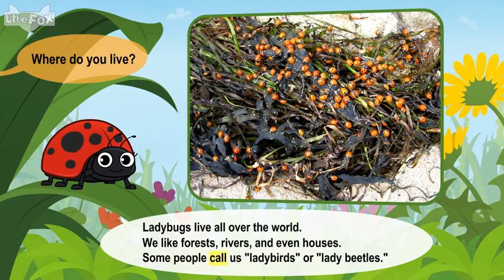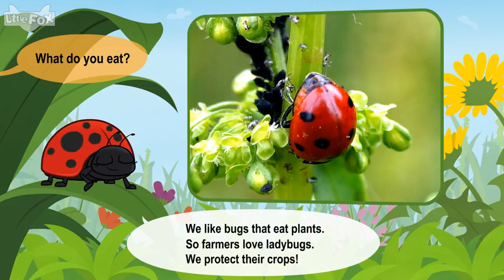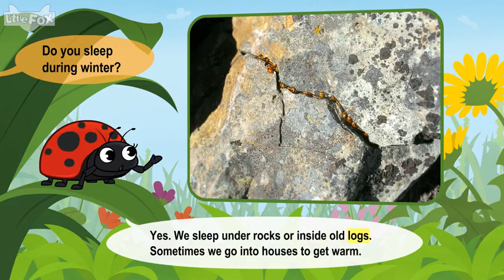L2 021 Meet the Animals 21 Ladybug